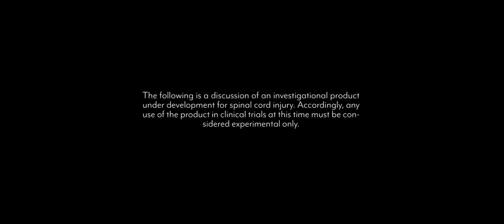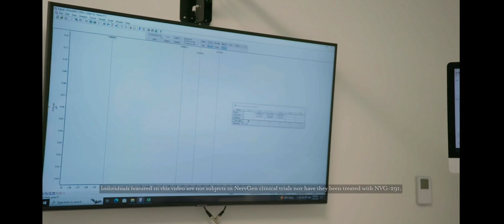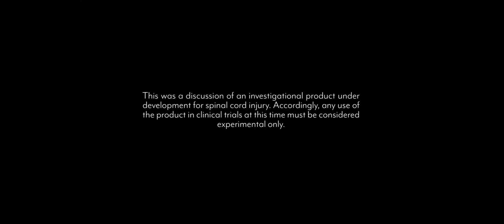Nervgen Pharma and NVG-291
The body has the ability to heal most injuries except for a damaged spinal cord. Nervgen Pharma is hoping to change that. This video catalogues the plan to bring hope to hundreds of thousands of disabled humans around the globe, with a revolutionary new drug, NVG-291. Phase 1b/2a trial involved 20 participants in a double blind placebo study at The Shirley Ryan Ability Lab in Chicago, which concluded 12/24.